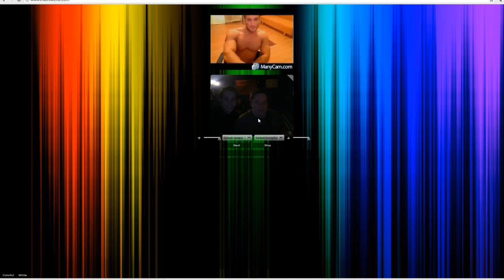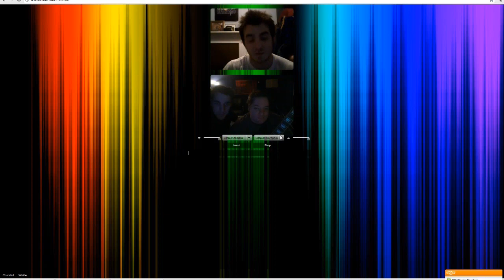Big C Chat Roulette - What could possibly go wrong?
Big C goes on CHAT ROULETTE!

'Nuff said...